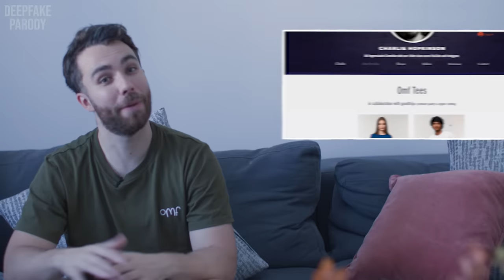Obi Wan reacts to clone wars Anakin